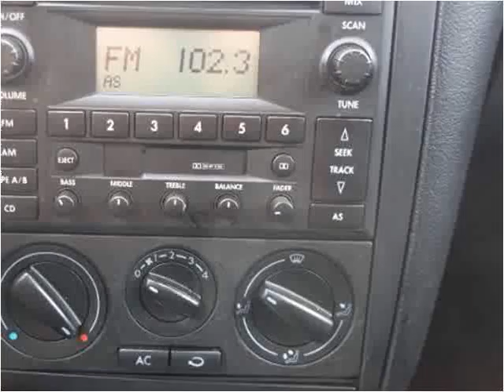2003 Volkswagen GTI Used Cars Englewood CO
This 2003 Volkswagen GTI is available from About Time Car and Truck Center.